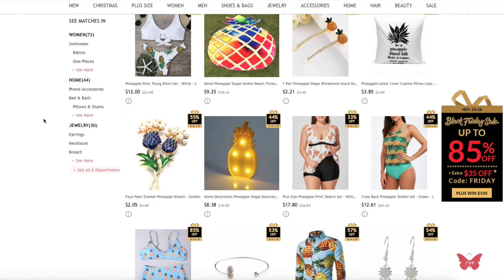IUBITUL MEU IMI FACE COAFURI DE PE NET! + Rosegal Black Friday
Felix imi face 4 coafuri inspirate din fotografii de pe net. Credeti ca i-au reusit?